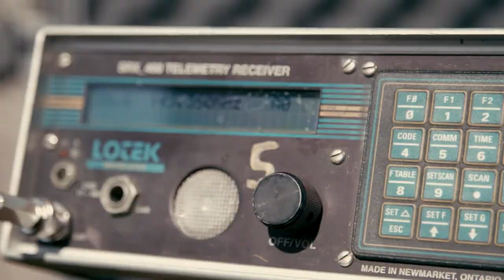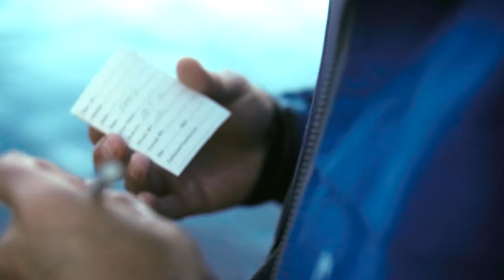Places we've been - Hunt River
This week we bring you to the Hunt River. Discover how Chris Verbiski has managed to bring this river back to life and how he has teamed up with Fisheries and Oceans Canada to do one of the most promising research programs for Atlantic Salmon.

“The advantage of doing research in a place such as this one is that we can remove almost entirely the human factor, and observe the immediate impact. What we realize is that catch and release is beyond antidotal for a river and what we do here, can serve as a blueprint for other rivers. We want to know where the salmon spawn, the times that they enter the river, and the times they depart the river” Chris Verbiski.es that they enter the river, and the times they depart the river” Chris Verbiski.